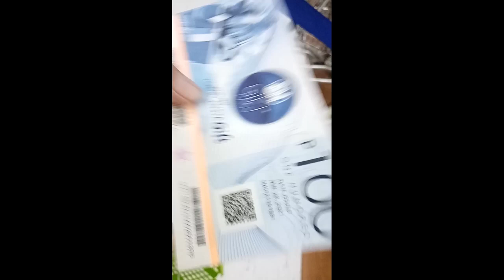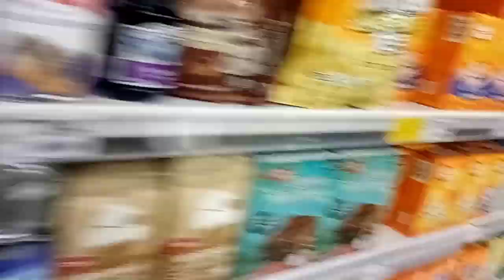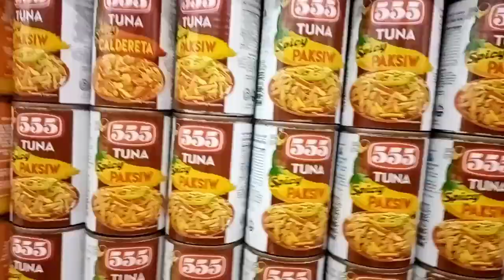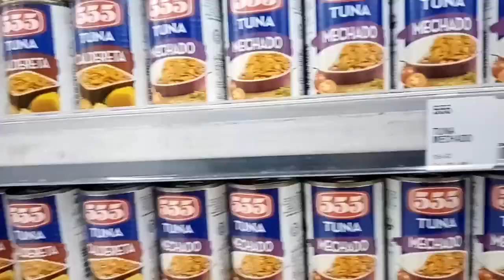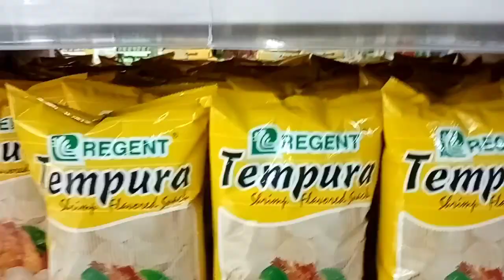mag grocery tayo sa sm hypermarket | mother Nathans vlog